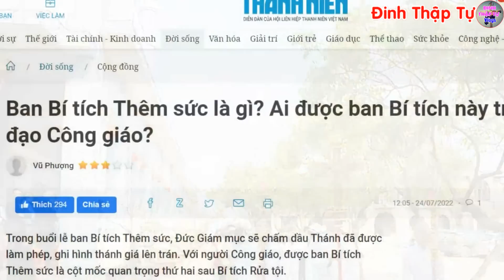🔴Tin Mới! Bất Ngờ Chuyện Lạ Có Thật Báo Nhà Nước VN Nói Về Đạo Chúa - Xin Cầu Nguyện l Đinh Thập Tự